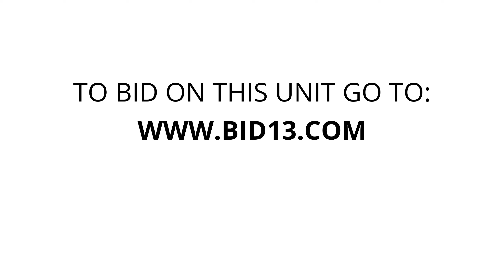CAPITOL MINI STORAGE - Unit F221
microwave, TV, kidstoys, Clothing, art, vaccum